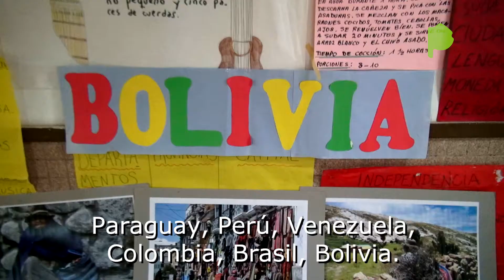Interculturalidad en la escuela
A la Escuela Primaria 40 de La Plata asisten chicos de Paraguay, Chile, Perú, Venezuela, Colombia y Bolivia. Sus orígenes son tan ricos que desde hace seis años realizan la Jornada de Interculturalidad donde comparten experiencias sobre sus diversas costumbres.